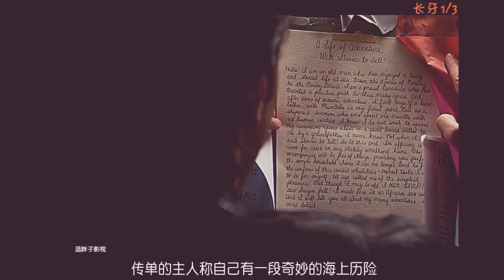The whale zombie part | 1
Korean drama hindi songs, Hindi Korean Mix,
Bollywood Korean Mix, Korean Video With Hindi
Song, Cute Love Story, chinese love story, Mix korean
love song video korean song in hindi, Mix korean
Song, Hindi Love Story, love story, hindi love video,